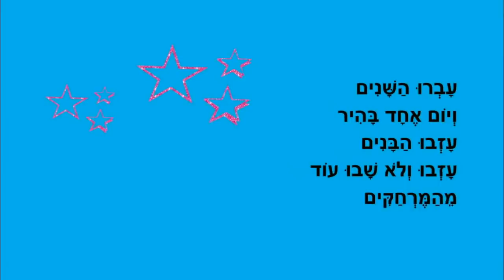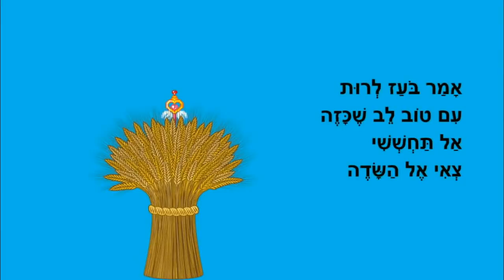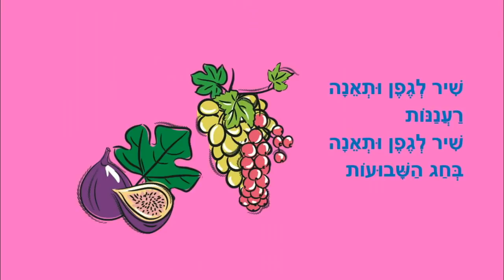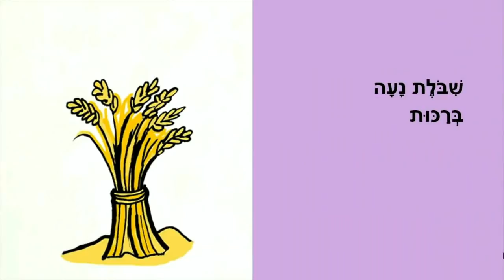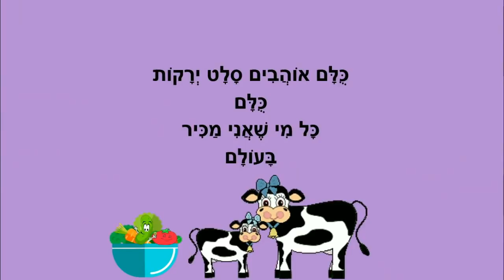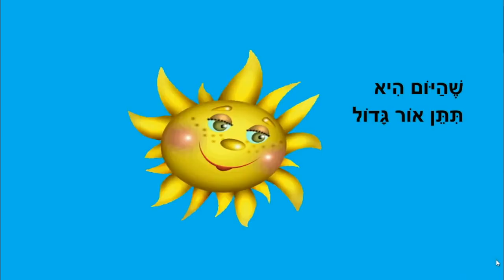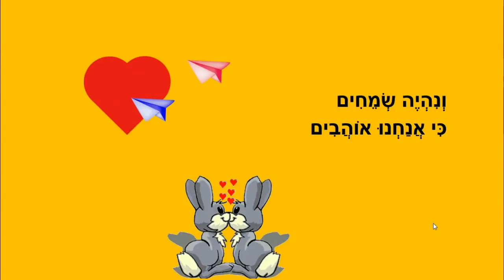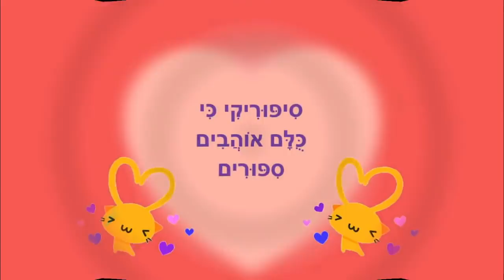סיפור מגילת רות לילדים - שבועות ברצף - מאת: ריקי זקן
סיפור מגילת רות לילדים
סיפורי ילדים לשבועות